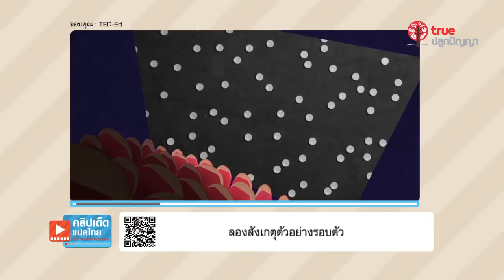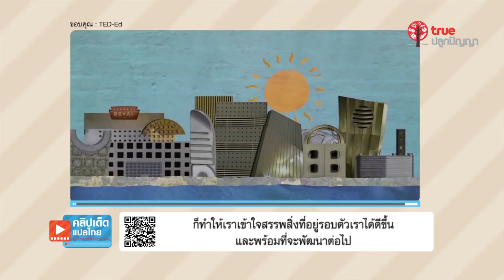คลิปเด็ดแปลไทย : 18 โลหะ มันทำงานอย่างไร (Magical Metals)